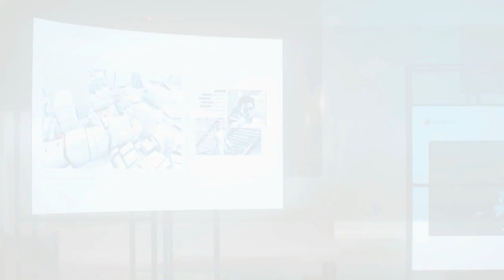Lets Play- Mirrors Edge Catalyst-Episode 5-"Im a Tank"